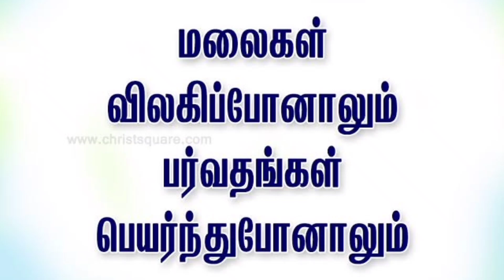Malaigal Vilagiponaalum | Instrumental | 20 OCT 2021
Woodwinds :  davidanand2416

Guitar : prasanna__raj_

Pad :  Dinesh

Keys : immanuel_david_d

Sound: J. J. PRO SOUND

Captured : kavin__official_

Played on the wedding occasion of Pastor. Niloj (UK) & Susan @ Hotel Radha Regent (20th October 2021)